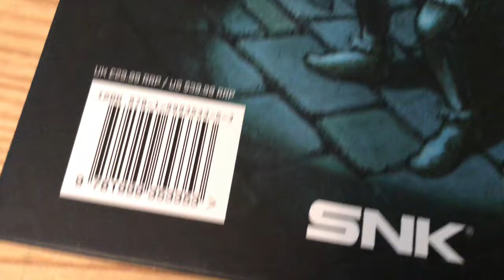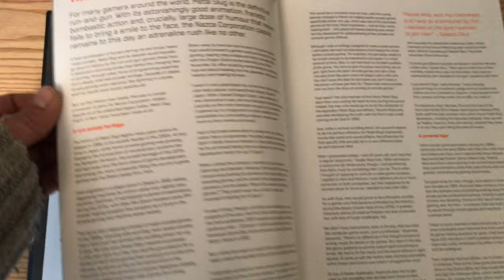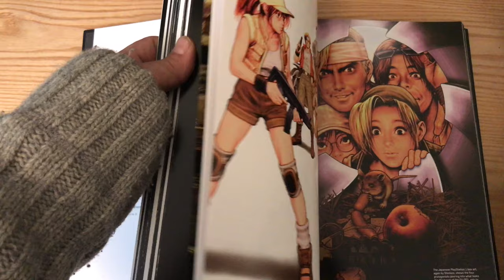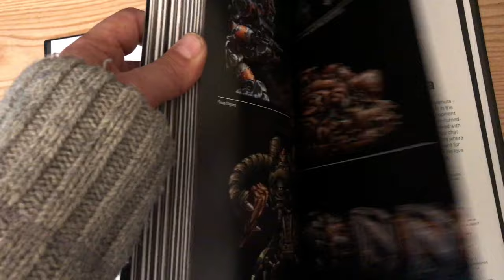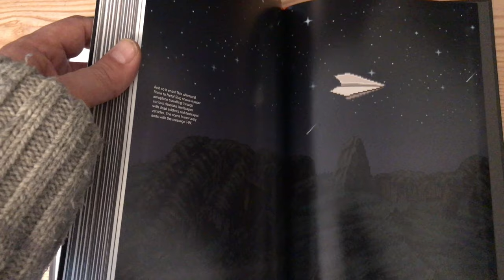Metal Slug: The Ultimate History - Officially released I GYL Unboxing & Reveal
We got our hands on an early copy  Metal Slug: The Ultimate History to see what one game could cover in a massive 400+ pages. We were not disappointed.

Let us know below if you got the book and what you thought of it too.

We are GamesYouLoved. A small yet dedicated team of retrogaming fans based in the UK, but with gaming friends in the community all over the world, thanks to YouTube and our social channels & website.

Thanks for looking at our channel - hope you enjoy our videos!

About the book:
Metal Slug: The Ultimate History is the first officially-licenced book to document the lineage of one of gaming’s most beloved franchises.

An instant classic upon its debut in 1996, the original Metal Slug laid the foundations for an action-packed series which would become globally renowned for its tight gameplay, gorgeous hand-drawn visuals and playful sense of humour. Metal Slug has effortlessly retained these core attributes across multiple sequels and spin-offs in the years since, and this publication – the first officially-licenced and fully-endorsed book of its kind, ever – aims to not only illuminate the rich history of the franchise via hundreds of carefully curated screenshots and a comprehensive written account of its often mysterious history, but also seeks to celebrate the iconic artwork which has made millions of players fall in love with the antics of the plucky Peregrine Falcon Squad.

To help achieve this goal, SNK has offered unprecedented access to its vast archives of high-resolution concept artwork and illustrations, some of which is being made publically available for the first time. The book also contains 11 exclusive and incredibly detailed interviews with key members of the development team, including Kazuma Kujo, Takushi Hiyamuta, Andoh Kenji and Takeshi Okui, the latter two of which have never spoken about the series previously. These insightful discussions bust myths and reveal the real truth behind the creation and evolution of this esteemed franchise, extensively covering the formation on Nazca and the truth behind Metal Slug Zero – the version of Metal Slug that existed, before Marco and Tarma, when you controlled only the SV-001 tank. The book also explores the roots of Metal Slug, looking at Irem titles In the Hunt and GunForce II and how these arcade cult classics influenced what was to come later.

Book specifications
452 pages, 210mm x 297mm, Special Pantone ink used throughout, Lithographic print, Hardback, Sewn binding, Black foil-blocked cover and spine, shrink-wrapped.